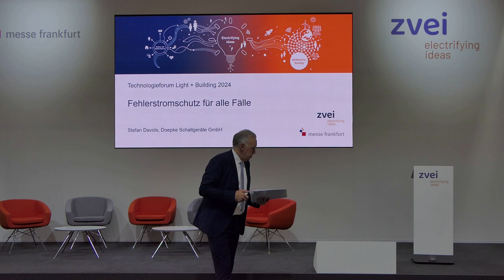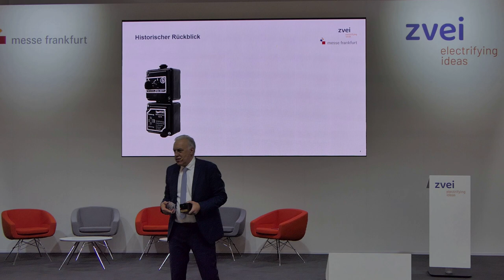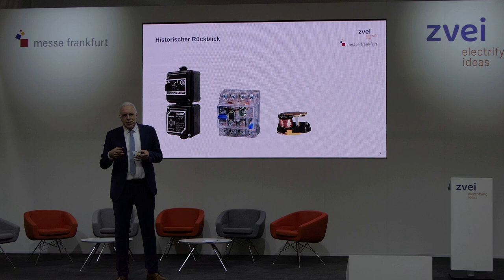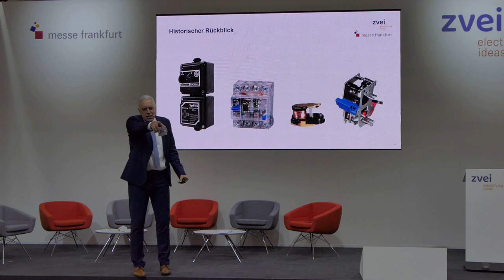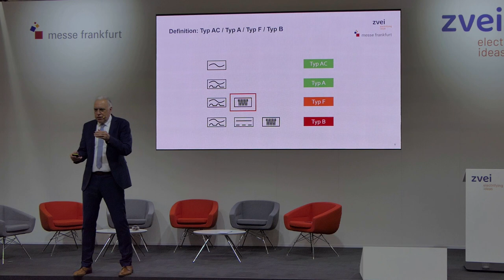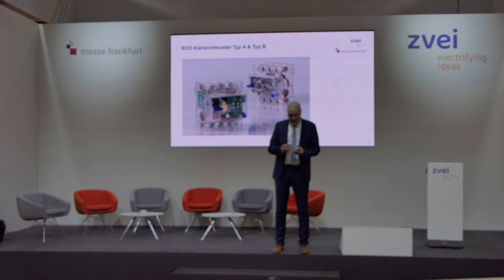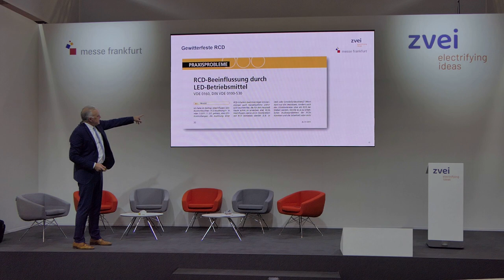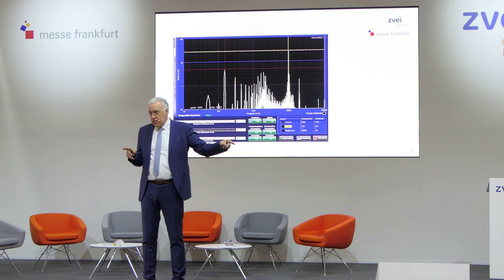Fehlerstromschutz für alle Fälle | Stefan Davids | Doepke Schaltgeräte GmbH | Light + Building 2024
Fehlerstromschutz für alle Fälle @doepkegmbh